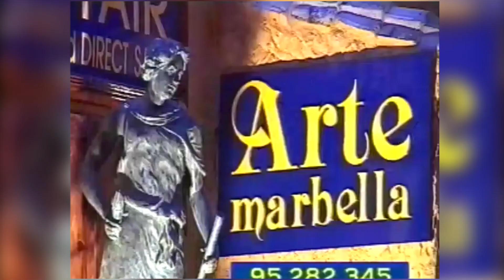Toda una Vida Vesna Dossen programa completo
Nuestra invitada de hoy Vesna Dosen no ha nacido en nuestra tierra, pero Marbella la ha acogido como si fuera suya y ella la quiere como si fuera propia. Ella es una persona siempre dispuesta ayudar en todo especialmente en las causas más sensibles. Nace en un pueblo pequeño de la antigua Yugoslavia donde paso diez años de su vida y los recuerda como la más bella infancia que nadie pueda imaginar en contacto con plena naturaleza, tal vez por ello en todo lo que hace pone todo su espíritu y toda su alma. Se define como muy disciplinada debido ala enorme disciplina que imponía sus madres especialmente en  los estudios.  Nos dice que lleva  cantando toda su vida, porque desde muy pequeñita cantaba todas horas. En el conservatorio siendo aún pequeñita empezó a aprender la guitarra española. En Zagreb empezó a estudiar en un instituto superior y con 11 años empezó a formar parte del coro del colegio. Cantó en una coral con un director muy conocido de su país y es en estos años cuando contaba unos 16 años  que su vida queda marcada para lo que sería después su profesión de cantante y directora de corales.

Vesna Dosen entra en una coral judía y empieza a dedicarse al folklore sefardí. Se identifica tanto con el folklore sefardí que empieza a investigar y tiene en su haber un archivo de canciones  judías impresionante. Nos dice que fue su director de entonces quien se dedicó a investigar las canciones sefardíes de los mismos judíos ancianos de Bosnia. Comentamos su rotundo éxito ante personalidades de Israel y otras sefardíes que se pusieron de p ie para aplaudirla en el Festival dela Paz y la Amistad que tuvo lugar en el auditorio de Mijas organizado por la Asociación Paz del Mundo. Lleva en su repertorio canciones de los siglos XI  XII  XIII  y XIV todas en autentico ladino. En su primer concierto de guitarra toco obras de Falla y de Granados,  nos confiesa que siempre le atrajo la música de España. Relata anécdotas de su país en relación ala vida en España y los andaluces por cuanto a su temperamento y su forma de ser. Su primer concierto de guitarra lo dio en una ciudad  de la costa Adriática ya que allí pasaba siempre sus veraneos en familia.

Vesna Dosen se define como una gran amante de los animales y dice con firmeza que son una parte de su familia y debes responsabilizarte de ellos. Intervino en representación de su país durante tres veces en el concierto de Eurovisión. Ha dado conciertos en Hungria, Austria, España, Noruega, Alemania todo un periplo lleno de éxitos que recuerda con mucho cariño.  Con su coral croata actuaron en Barcelona, Vitoria y Alicante, Murcia, sorprendiendo a todo el mundo con sus habaneras.  Estaba cansada de tener que pedir a sus padres para todos sus gastos y empezó a dar clase muy pronto para tener una independencia económica. Relata anécdotas de su vida profesional que definen su gran fortaleza y tenacidad.
En la voz de Vesna Dossen La preciosa y popular canción hebrea “Abba Naguila” Durante  el Festival Andalusí de la Paz y la Amistad en el auditorio de Mijas en 1998.

Vesna Dosen nos habla de cómo conocido al amor de su vida del que actualmente es pareja por matrimonio y por su vocación artística.  Cuando viene a España es profesora de música y canto del Colegio San José y también es directora de la coral Villa de Estepona durante 4 años. Se siente orgullosa de haber actuado con Montserrat Caballe, ya que cuando vino a Marbella para las galas de Antena 3 necesito una coral y fueron ellos los elegidos. Cuando conoce a los miembros de la Coral de Ntra. Sra. Dela Encarnación se siente halagada de ser su directora y amplía su repertorio con canciones inéditas, con lo que mutuamente se sienten encantados durante muchos años de su trabajo en común. Cuando se comenta que ellos siempre están para quienes necesitan su ayuda, nos dice que ella en determinado momento necesito ayuda y la obtuvo de ahí su gran sensibilidad.

 Vesna Dosen nos presenta a su marido llamado Mato quien le sigue con su casa de grabación, como compositor y como  músico. Ambos han preparado una canción maravillosa que desean dedicar a nuestro público: “Piensa en mi” en rigurosa exclusiva del matrimonio cantando, el al piano y ella como reina de la canción romántica. 56:27

Vesna Dosen nos comentan que tienen una academia de música y canto  en San Pedro  Alcántara, a la vez que cuentan con un estudio de grabación propio. Y tienen intención de abrir otra en Marbella. Dan clases de guitarra, piano, solfeo, canto y violín.  En Viva lo español Vesna Dosen nos trae una preciosa canción sefardí cantada en ladino. Presten atención porque la letra  se entiende perfectamente y tiene un enorme sentimiento de nuestra historia cuando echaron a los judíos de España, hace 500 años. Sin lugar a dudas este ha sido un programa sumamente especial e interesante.